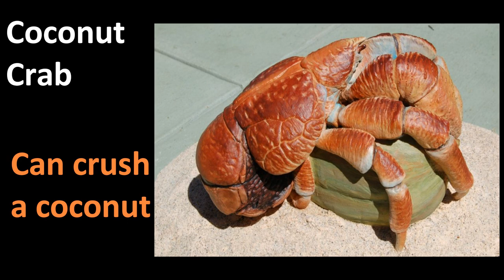Most Prominent Crab species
This video displays some of the most prominent crab species.

Image Credits:
2. Sand Crab
4. Horn Eyed Ghost Crab